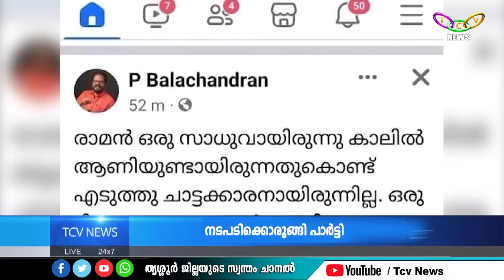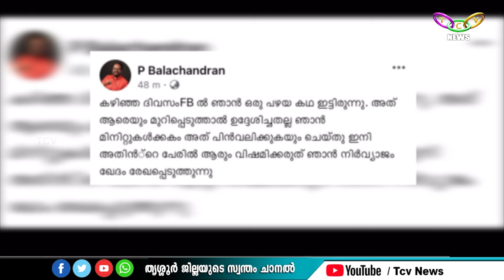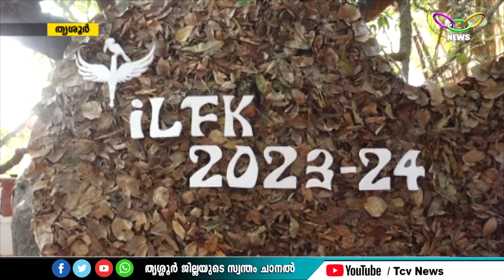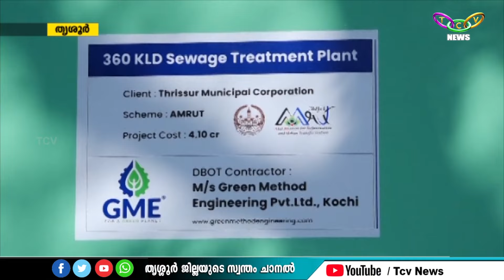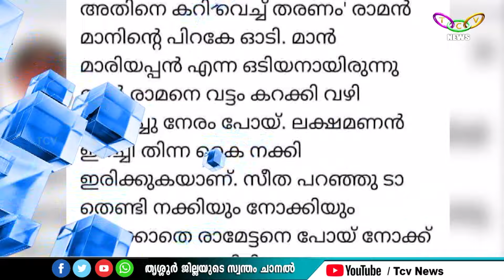TCV NEWS @10.00 PM 28-01-2024